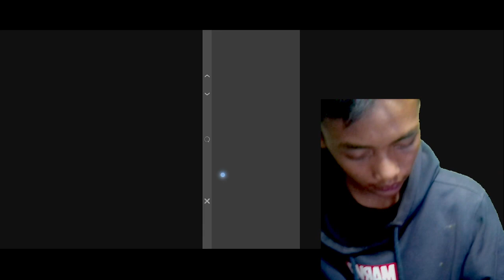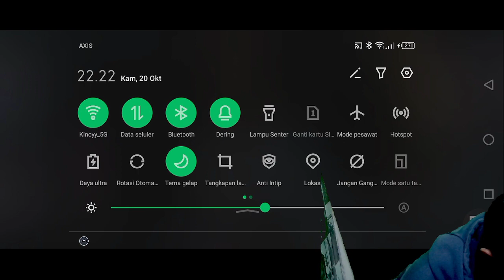SOLO RANK SIAP MERATAKAN LAND OF DOWN